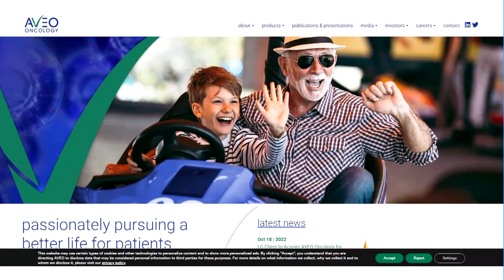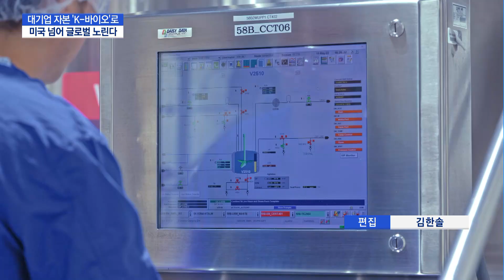美 현지 노린다…대기업 투자 이어지는 K-바이오 / 머니투데이방송 (뉴스)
10/19 MTN 핫라인 5

대기업들이 바이오 산업에 대한 투자를 이어가고 있는데요. 최근 미국 시장을 노리거나 진출하는 사례가 늘고 있습니다. 세계 최대 의약품 시장을 교두보로 삼고 글로벌 시장에 진출한다는 전략인데요. 문정우 기자가 전합니다.